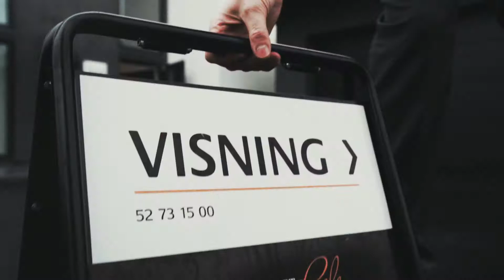Odd Nordstoga - HiFi Scenen Talks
”Med høretelefoner stenger du mye annet ute, så det er da du hører musikken best. Du får musikken rett i huet. Intravenøst”, forteller Odd Nordstoga om sine lyttevaner. Hør Odd fortelle om den nye skiva si ”Kløyvd”, lydutstyr og musikalske minner i videointervjuet vårt med ham her.